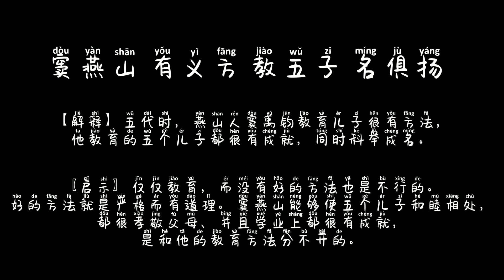三字经-窦燕山 有义方 教五子 名俱扬